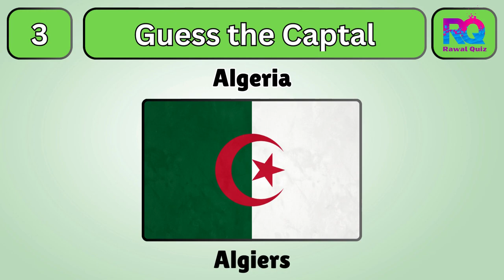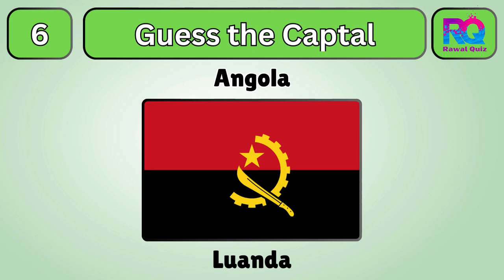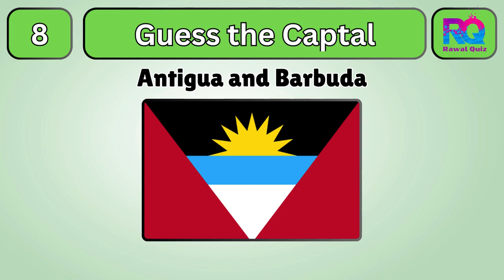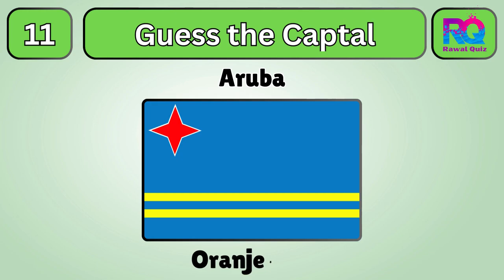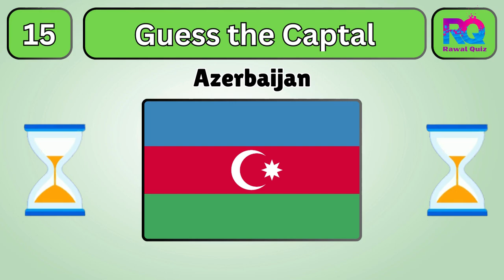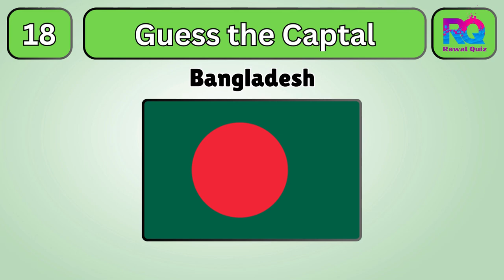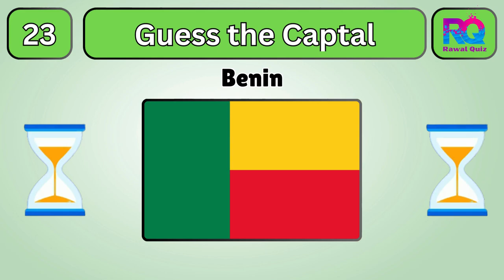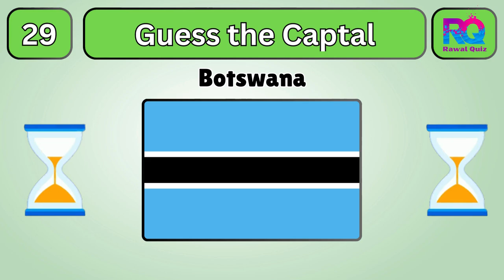Guess 30 CAPITAL CITIES of the WORLD || Country Quiz || Quiz video || Rawal Quiz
Test your knowledge of capital cities around the world with this exciting geography quiz! Can you guess the 30 capital cities correctly? From easy to impossible, challenge yourself and see how many you can get right. This quiz will take you on a journey across the globe, testing your knowledge of world geography. Get ready to discover fascinating trivia about capital cities as you put your skills to the test. Are you up for the challenge? Let's find out!